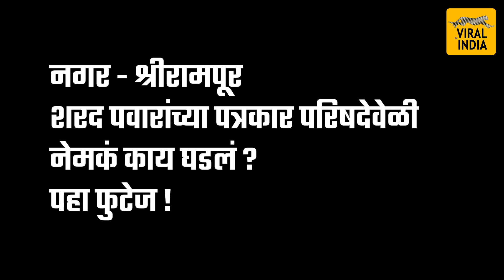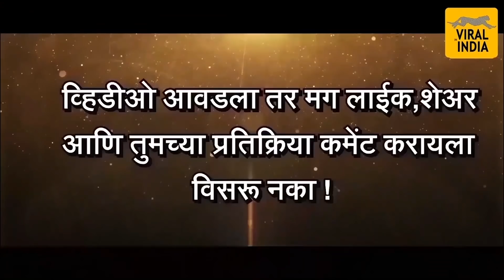शरद पवार भडकले! यांना बाहेर काढा,माफी मागा माझी! थेट उठून निघाले/नेमकं काय घडलं ? Sharad Pawar angry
पदमसिंह पाटील यांच्या प्रश्नावर शरद पवार पत्रकारावर संतापले !! काय झालं त्यावेळी पहा तुम्हीच ... !!

राष्ट्रवादी काँग्रेसचे अध्यक्ष शरद पवार हे सार्वजनीक कार्यक्रमात फारसे कधी चिडत नाही की रागावत नाहीत. ते कायम आपल्या संयमी स्वभावासाठी ओळखले जातात. कुठल्याही कठीण प्रश्नावर ते अगदी संयमाने कायम उत्तरं देतात. आणि टीका करतानाही त्यांचा तोल कधी जात नाही. मात्र आज श्रीरामपूर इथं एका कार्यक्रमासाठी आलेले पवार पत्रकार परिषदेत एका प्रश्नावर चांगलेच भडकले आणि त्यांनी त्या पत्रकाराला त्या प्रश्नाबद्दल माफीचीही मागणी केली. ज्या प्रमाणावर नेते राष्ट्रवादी काँग्रेसला सोडून जाताहेत त्याच संदर्भातला एक प्रश्न शरद पवारांना विचारण्यात आला होता.

शिर्डी : राष्ट्रवादीला (NCP) पडलेलं खिंडार रुंदावत असताना पक्षाध्यक्ष शरद पवार (Sharad Pawar) उद्विग्न झाल्याचं दिसत आहे. ‘नेते पक्ष सोडत आहेत, मात्र आता नातेवाईकही दूर जात आहेत’ या प्रश्नावर पवार पत्रकारावर (Journalist) संतापले. शरद पवार यांनी थेट पत्रकार परिषदेतूनच निघून जाण्याचा प्रयत्न केला. इतकंच नाही, तर पत्रकाराला माफी मागण्यासही लावली.

उस्मानाबादचे विद्यमान आमदार राणा जगजीतसिंह पाटील (NCP Rana jagjitsinh patil) आणि त्यांचे वडील, माजी मंत्री डॉ. पद्मसिंह पाटील (Dr. Padmasinh Patil) भाजपचा झेंडा हाती घेण्याचे संकेत आहेत. पाटील पिता-पुत्र हे पवार कुटुंबाचे नातेवाईक आहेत.

काय झालं पत्रकार परिषदेत?

पत्रकार – ‘कार्यकर्ते आज पक्ष सोडत आहेत, इथपर्यंत ठीक आहे.. म्हणजे सत्तेसाठी..’
शरद पवार – कार्यकर्ते नाही, नेते सोडतात
पत्रकार – तुमचे नातेवाईक असलेले पद्मसिंह पाटीलही पक्ष सोडत आहेत
शरद पवार – नातेवाईकाचा आणि ह्याचा काय संबंध? पण तुम्ही नातेवाईकाचा काय विषय काढता? हे चुकीचं
बोलताय तुम्ही, नातेवाईकाचा संबंध आहे का इथे राजकारणात?
पत्रकार – परंतु…
शरद पवार – हे बघा, हे असं बोलायचं असेल, तर मला बोलायचंच नाही (शरद पवार निघून जाण्याच्या तयारीत)
पत्रकार – सॉरी सर
शरद पवार – मला बोलायचंच नाही, माफी मागा
पत्रकार – नाही, नातेवाईक म्हणजे..
शरद पवार – तुम्ही माफी मागा, नातेवाईकांचं काही कारण नाही
पत्रकार – नातेवाईक म्हणजे जे आयुष्यभर तुमच्या सोबत होते..
शरद पवार – ते बोला, पण नातेवाईक शब्द काढलात.

शरद पवार – आत्ता माझ्यासोबत कदम होते. ते कोणत्या पक्षाचे आहेत? ते नातेवाईक होते? अशा लोकांना बोलवत जाऊ नका, ज्यांना सभ्यता नाही. माझी विनंती आहे, अशा लोकांना बोलवत जाऊ नका, निदान मला. यांना बोलवणार असाल, तर मला बोलावू नका. आपण निघून गेलात तर बरं होईल.